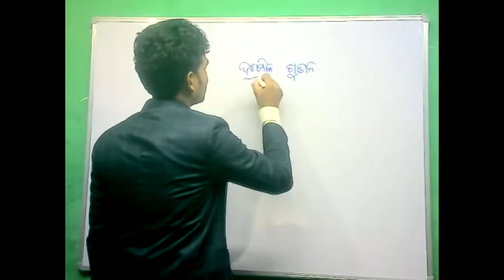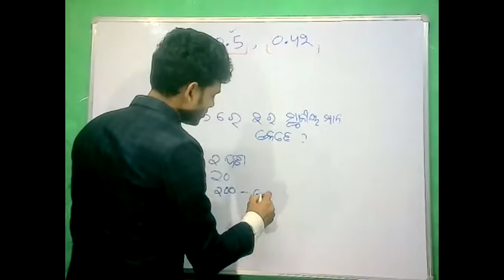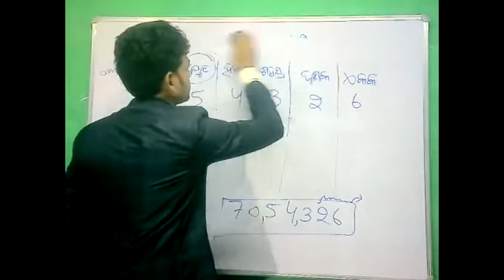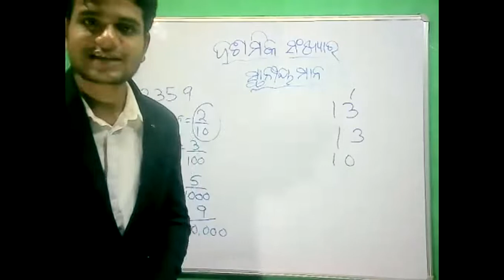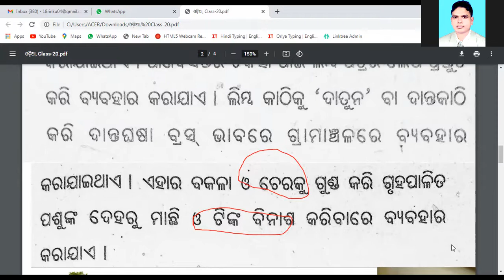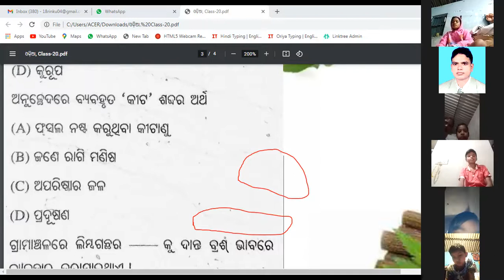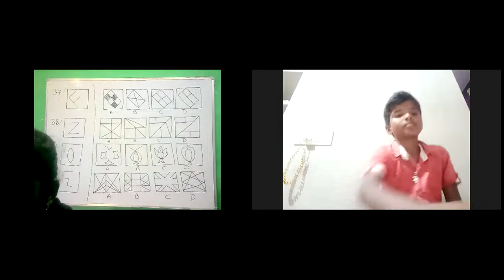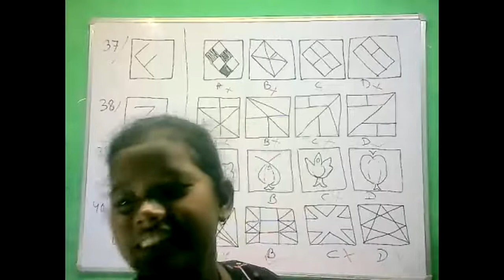ZOOM CLASS 20 ALIVA DEEPA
ଅଲିଭା ଦୀପ ଶିକ୍ଷାକେନ୍ଦ୍ର   2022 ମସିହା ପାଇଁ ଷଷ୍ଠ ଶ୍ରେଣୀ ନବୋଦୟ ପ୍ରବେଶିକା ପରୀକ୍ଷାର  ପ୍ରସ୍ତୁତି କରୁଅଛି l
ଏଠାରେ ଆପଣଙ୍କ ବିଦ୍ୟାର୍ଥୀ ର ପାଠ୍ୟକ୍ରମ ରେ ନବୋଦୟ ପ୍ରବେଶିକା ପରୀକ୍ଷା ପାଇଁ ଦରକାର ଥିବା ସମସ୍ତ ପାଠ ପଢା ଯାଏ l
1.  ପାଠ୍ୟକ୍ରମ କୁ ଏମିତି ଭାବେ ସଜା ଯାଇଛି ଯେମିତି ପାଠ କୁ ସବୁ ବିଦ୍ୟାର୍ଥୀ ବୁଝିପାରିବେ l
2.  ନବୋଦୟ ରେ ପଢି ଥିବା ବିଦ୍ୟାର୍ଥୀ ରିଙ୍କୁ ସାରଙ୍କ ନିର୍ଦେଶରେ ବନା ଯାଇ ଥିବା ପାଠ୍ୟକ୍ରମକୁ ଅଲିଭା ଦୀପ ର ପ୍ରଶିକ୍ଷଣ ଶିକ୍ଷକ ମାନେ ଆପଣ ମାନଙ୍କୁ ପଢ଼େଇବେ l
3.  ପିଲା ପ୍ରାଥମିକ ସ୍ତରରୁ ବୁଝିଲା ଭଳି ପାଠ ପଢାଯିବ l
4.  ପିଲାର ବୁଝିଲା ଶକ୍ତି ଭଳି ହାତଲେଖା ପ୍ରଶ୍ନ ପିଲାଙ୍କୁ ଦିଆ ଯିବ l
5.  ସପ୍ତାହ ରେ 3 ଦିନ କ୍ଲାସ ହେବ ଏବଂ କ୍ଲାସ ଶେଷରେ 30 ମିନିଟ ବୁଝି ନ ଥିବା ପାଠକୁ ବୁଝାଯିବ l
6.  ସବୁ କ୍ଲାସ ର ରେକର୍ଡିଙ୍ଗ ମଧ୍ୟ ପିଲାଙ୍କୁ ମିଳିବ ଯାହାକୁ ସେମାନେ ବାରମ୍ବାର ଦେଖି ପାରିବେ l
7. ଆମ ୟୁଟୁବ ଚାଁନେଲ କୁ ମଧ୍ୟ ଆପଣ ଙ୍କୁ ଆକସେସ ମିଳିବ l
for other query dial 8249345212